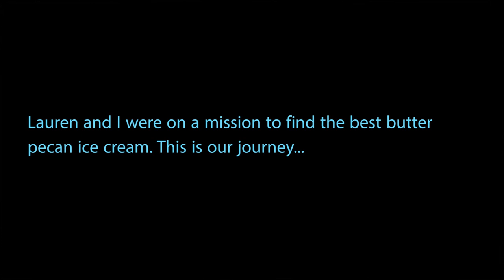What's The Best Ice Cream Brand?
This is an extremely accurate representation of butter pecan ice cream flavors with no bias whatsoever. What's your favorite? Are you sure? We dare you to do your own.